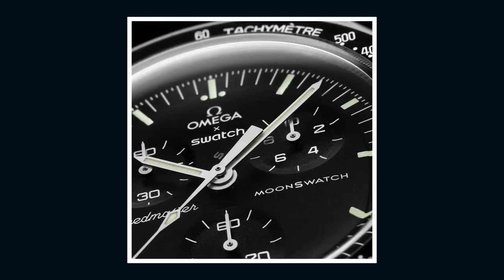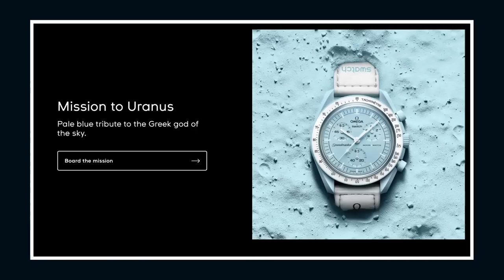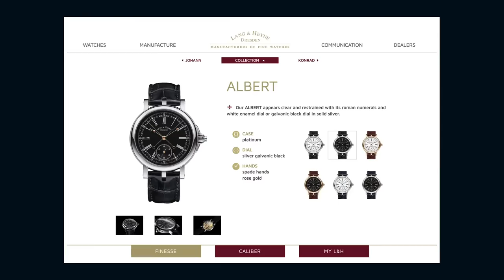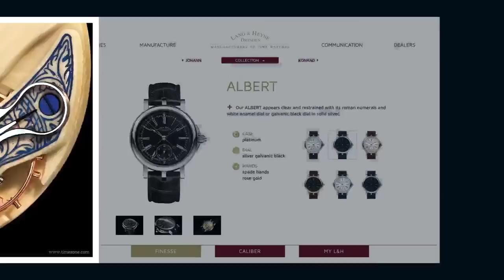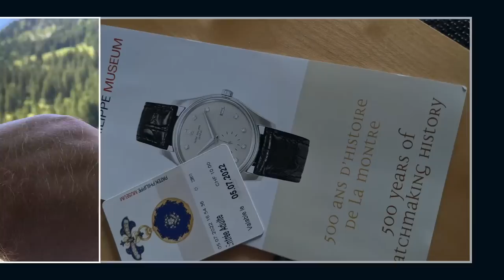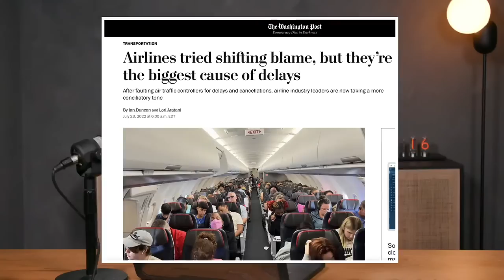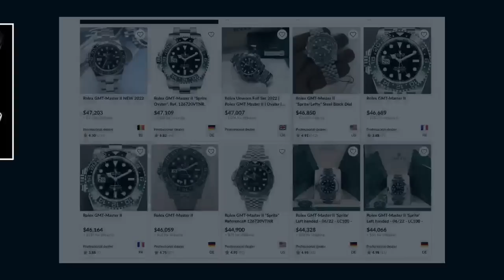Swatch x Omega MoonSwatch, G-Shock DW5600, And Watches I'd Buy In 2022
The Swatch x Omega "MoonSwatch" Speedmaster is the biggest affordable watch sensation since the Apple Watch first broke cover in early 2015. Perhaps more than any smartwatch debut, reaction to the "Bioceramic Collection" MoonSwatch mirrors the initial frenzy for the Swatch Sistem51 automatic winding mechanical Swatch watch of 2013. Regardless, the combination of Omega Speedmaster Professional as Swatch Watch pop culture relevance has created the wristwatch consumer phenomenon of 2022.

The Omega Speedmaster Professional Moonwatch was redesigned for the 2021 model year as a Master Chronometer with a revised look, new bracelet, and co-axial caliber 3861. But with prices solidly over $6,000, the Speedmaster Professional remains a luxury product beyond the reach of many watch enthusiasts. Enter the Omega-Swatch alliance and the Bioceramic MoonSwatch Collection.

The MoonSwatch Speedmaster Chronograph has a retail price of $260. That's reasonable given the charm, durability, and style on offer. But when the Moonswatch arrived in March of 2022, all versions of the 42mm quartz chronograph sold out immediately. As of July 2022, the MoonSwatch remains unavailable at Swatch stores, and secondary markets such as chrono24 and eBay have witnessed price mark-ups of up to $4,000 for used examples of the new Swatch watch.

Omega offers eleven version of the MoonSwatch Speedmaster chronograph. All versions reference celestial bodies orbiting the Sun, the Sun itself, and Earth's moon. The varied colors of the "Mission" models reference the destination of each "mission." For example, the Earth is represented by a green chronograph; the Sun is represented by a yellow watch. Mars is predictably red, but it incorporates the famous "space capsule" sub-dial of the Omega Alaska Project II. The Swatch "Mission to the Moon" deliberately is the variant that most closely resembles the original Omega Speedmaster Moonwatch.

Swatch "Bioceramic" is a mix of hardened ceramic with biologically-derived plastic. It presents a composite that resists both scratching and shattering. The "bio" half of the composite is a polymer derived from castor plant oil. The reverse of each MoonSwatch edition includes a decorative battery cap with the image of the planet, star, or moon featured on the dial.  Each watch includes a velcro strap and an ETA G10.211 quartz movement (G10.212 without a date).

Swatch x Omega MoonSwatch Editions include the Mission to the Sun, Mission to Mars, Mission to Mercury, Mission to Venus, Mission to Earth, Mission to Mars, Mission to Jupiter, Mission to Neptune, Mission to Saturn, Mission to Uranus, and Mission to Pluto.

All of this plus watch collector wrist shots will be featured in this episode of "Watches Tonight!"